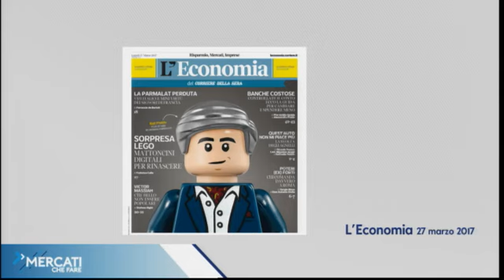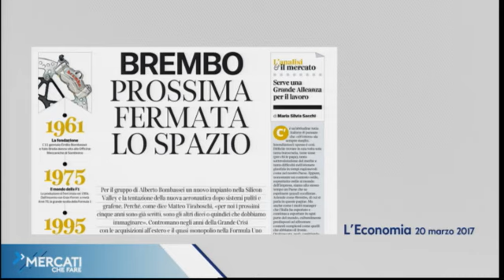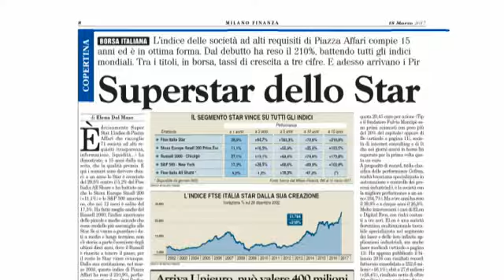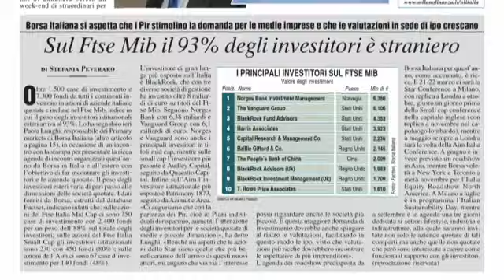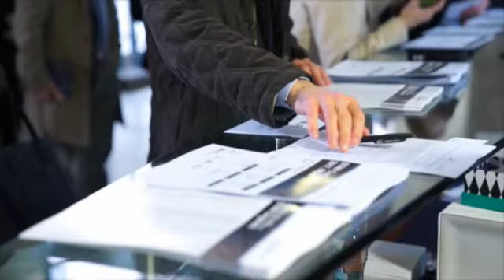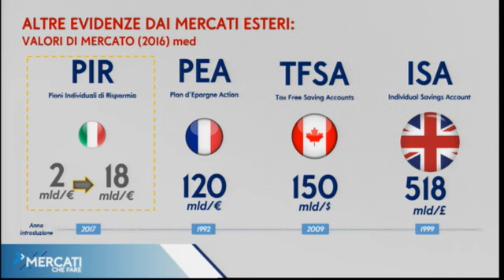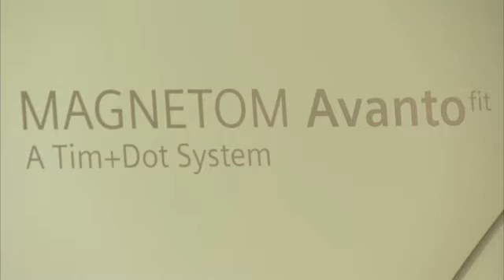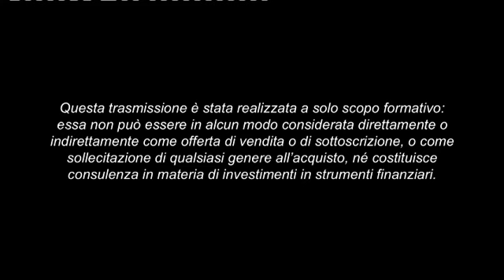Finalmente un ponte tra risparmio e impresa | Mercati che fare pt. 288 | 01/04/2017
Il risparmio, oggi non remunerato, può trovare valore nella crescita delle aziende italiane. Gli indici che le rappresentano, hanno già ottenuto grandi risultati e i PIR porteranno nuova liquidità da destinare a queste eccellenze. Ospite M. Fracaro.